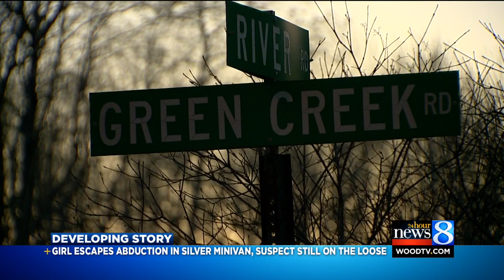Girl escapes abduction in silver minivan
Muskegon County deputies are investing an attempted abduction Saturday. (April 16, 2016)